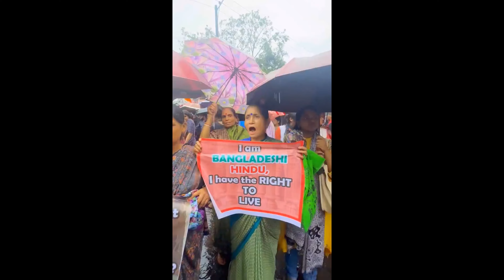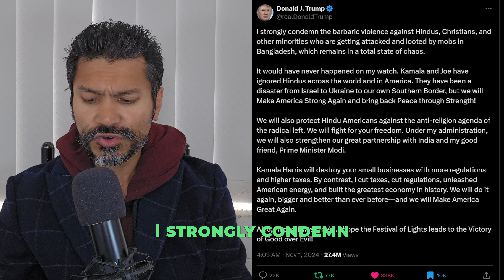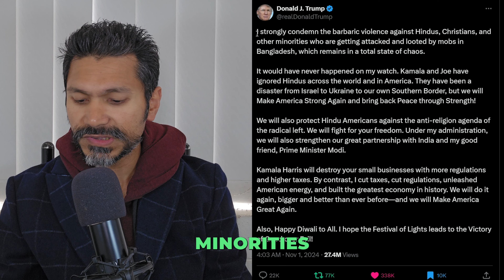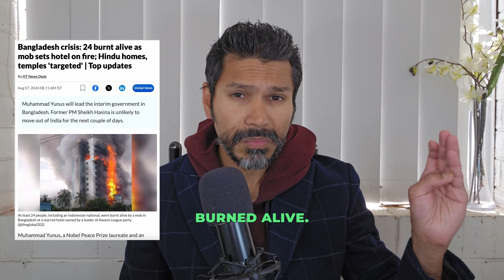Trump On Bangladesh Situation : What Yunus Regime Wants To Hide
In a significant statement, former President Donald Trump has addressed the recent violence targeting Hindus in Bangladesh, strongly condemning the atrocities and pointing a finger at the Biden-Harris administration for their role in what he describes as a devastating regime change. Trump claims that the administration's support for the new regime in Bangladesh has led to a rise in violence, with reports of deaths, looting, vandalism, rape, and other human rights abuses.

This video delves into the serious issues currently affecting Bangladesh, especially the plight of the Hindu minority, who have reportedly faced increased attacks. We discuss the implications of the regime change, analyze the current administration’s foreign policy in South Asia, and explore the question: What can be done to address this growing crisis?

We’ll look at what steps can be taken to support those affected, and we’ll examine possible solutions and avenues for justice for the Hindu community in Bangladesh.

trump on bangladesh situation
trump on bangladesh
trump on bangladesh hindus
trump on bangladesh twitter
donald trump on bangladesh

205 incidents of persecution of minorities since Aug 5: Oikya Parishad
Minorities’ houses, worship places under attack at various places
Temples burnt, houses attacked: How Hindus have become soft targets in Bangladesh
At Least 50 Hindu Teachers Forced To Resign In Bangladesh Amid Attacks On Minorities Following Sheikh Hasina's Ouster
India expresses concern over attack in Tantibazar mandap, theft in Satkhira temple
‘Bangladesh Hindus dwindled to 9% due to forced conversion’